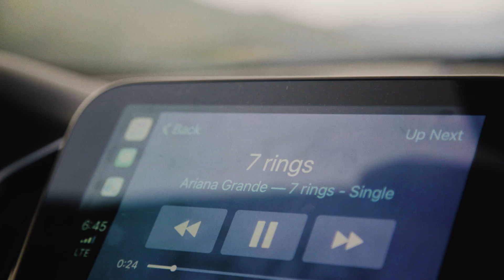Mike Anderson At Home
A day in the life in Venture, CA with Mike Anderson.